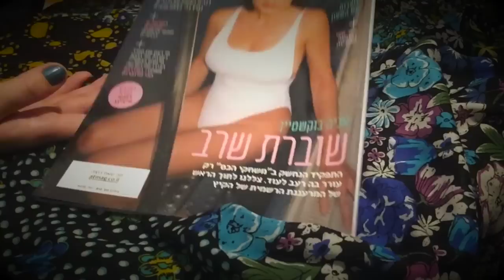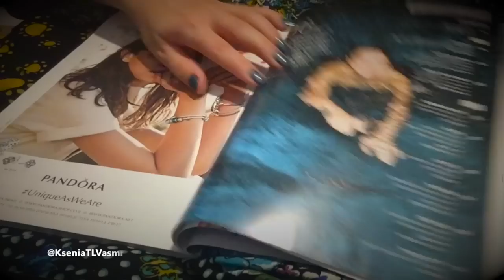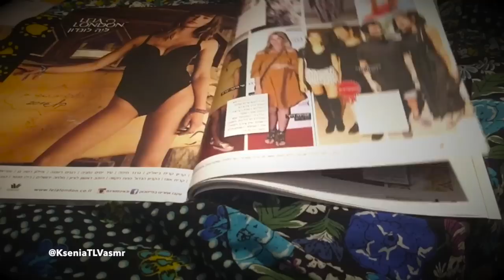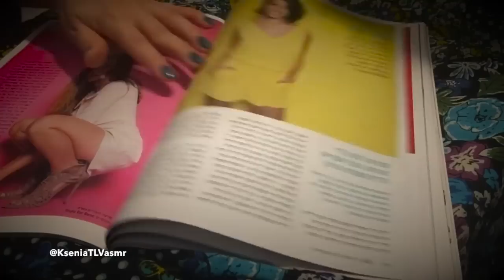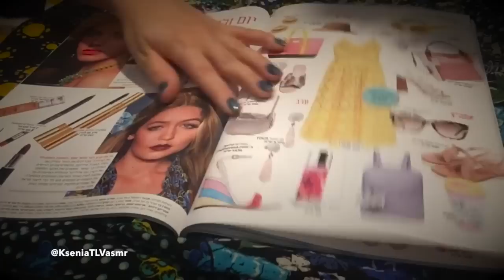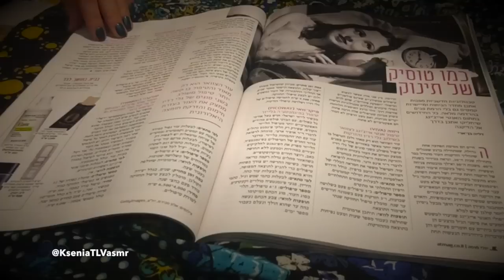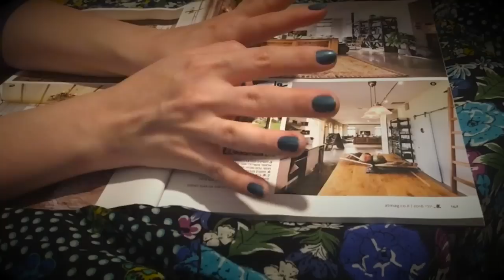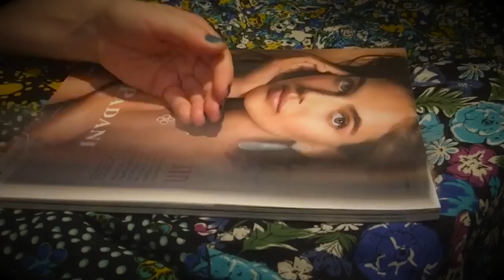ASMR/АСМР/Листаем женский журнал,ШЕПОТОМ/Russian whisper,women's magazin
Ссылки на мои канала и вся остальная информация песня с заставки и все остальное читайте ниже.

Мои данные для желающий помочь мне с новым оборудованием и пожертвовать деньги можно на Пей Пал

Спасибо большое !

Мой почтовый ящик :
Israel
Tel-Aviv
postcode
6608137
5340
Ksenia TLV

МОИ КАНАЛЫ

(влоги , мода, косметика и отношения полов)

Про жизнь в Израиле
(Про жизнь в Израиле, политика-безопасность, влоги, путешествия иудаизм и традиции )

И так же мой канал , с расслабляющими видео и звуками природы .

Со мной можно связаться :

НЕ ОКАЗЫВАЮ УСЛУГ ПО : покупки и пересылке товаров (лекарства, косметика, одежда, символика еврейка и т.д.), поиску друзей и родственников, поиску врачей в Израиле. По данным вопросам на письма не отвечаю. Спасибо за понимание.
Так же не заинтересованна в ПАРТНЕРСКИХ программах
БЕСПЛАТНОМ СОТРУДНИЧЕСТВЕ , в сотрудничестве на "добровольных началах" или "на основе свободного время"
Не пишу статьи даром.
Если вы заинтересованны и у вас есть реальное предложение то пишите сюда (если вы обратитесь по указанным выше пунктам, не обижайтесь если вам нахамят)

Большое спасибо !

Песня на мой заставке
Nadav Guedj - Golden Boy (Israel) 2015 Eurovision Song Contest

ИЛИ